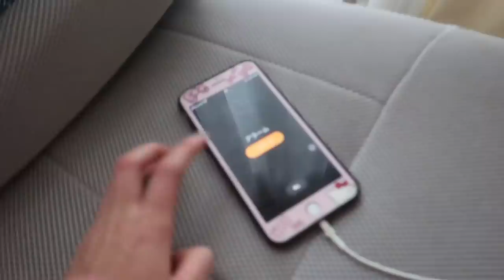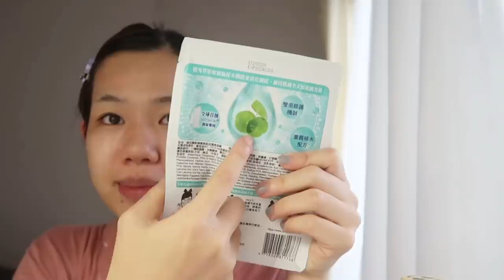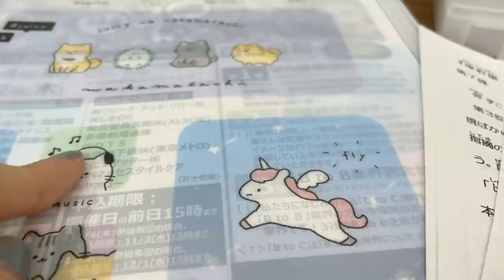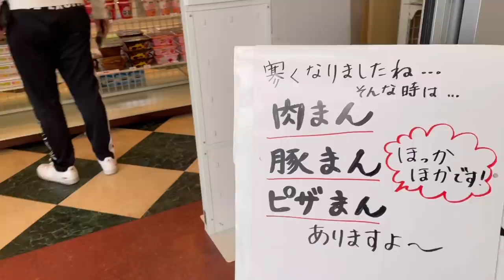🌼 ĐI HỌC VÀO MỘT NGÀY MÙA THU Ở NHẬT VLOG🗓 uni life in Japan🇯🇵 l Gokku Egao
một video thập cẩm từ việc đi học, đi mua hàng cho khách cho đến swatch son🤨 chúc mọi người cuối tuần nhẹ nhàng thư giãn và nhớ dành thời gian cho bản thân nhiều hơn nhenn. Yêuuu thươngg~💕

🦋 Link mua sản phẩm của Dr Morita mình dùng trong video

🌸  Đây là Facebook và Page nhận order hàng Nhật của mình ^^